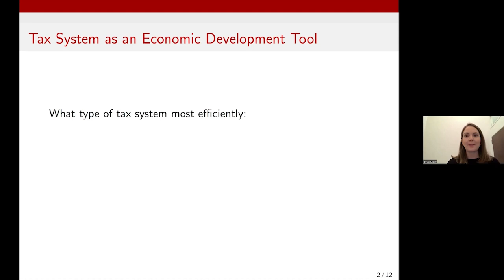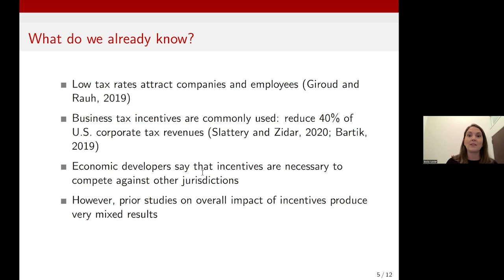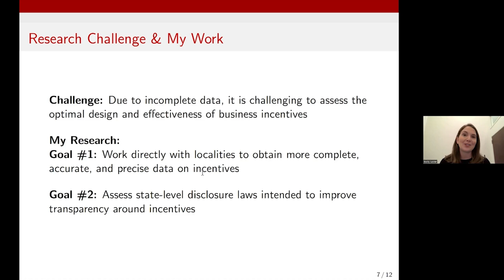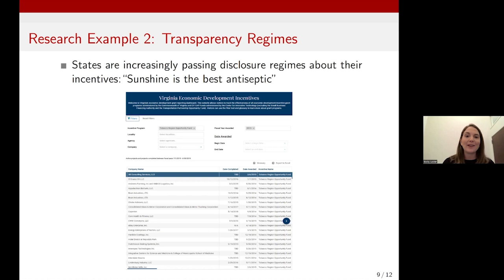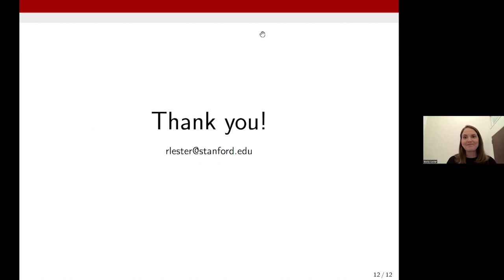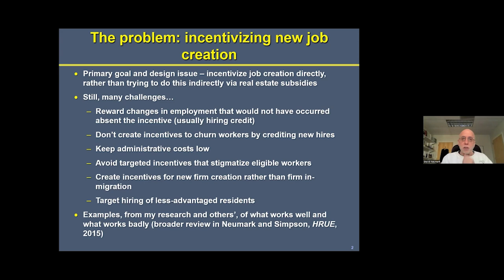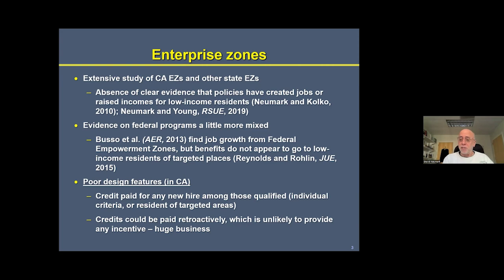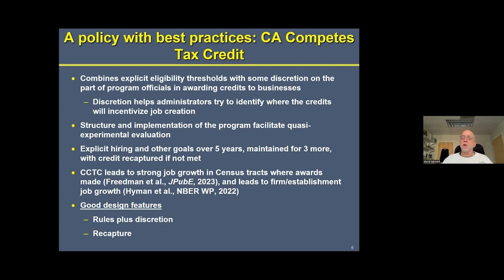Economic Development: Building Cities for the Future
In cities across the US, governments use an array of policies to boost their local economies and promote growth and innovation. Economic developers frequently make use of tools like tax incentives, abatements, and exemptions to attract and retain businesses. They create manufacturing and innovation hubs and promise a supply of skilled workers for firms who choose to locate in their city. While billions of dollars are spent by local governments on economic development, the impact of this investment is still uncertain. In this webinar, we consult with experts to discuss challenges facing city economic developers in the US including the costs of business incentives, frictions in local labor markets, and the political factors influencing economic development.

This webinar is part of a course at Stanford GSB titled Public Policy Lab: Financial Challenges Facing US Cities. The class (ALP 307) is an experiential learning class that is part of Stanford GSB’s Action Learning Program. The students and teaching team have partnered with three cities across the country, each a different size, in different regions, and with different economic and political landscapes. The class works with city officials to assess current policies, conduct research, and make data-driven, evidence-based policy proposals.

Speakers:
Dr. Tim Bartik – Senior Economist at the W.E. Upjohn Institute for Employment Research

Dr. Becky Lester – Associate Professor of Accounting at Stanford GSB and Research Fellow at the Stanford Institute for Economic Policy Research and Hoover Institution

Dr. David Neumark – Distinguished Professor of Economics and Co-Director of the Center for Population, Inequality, and Policy at the University of California-Irvine

Moderated by:
Dr. Joshua Rauh –Ormond Family Professor of Finance at Stanford Graduate School of Business, Senior Fellow at the Hoover Institution, and Senior Fellow at the Stanford Institute of Economic Policy
Research (SIEPR).